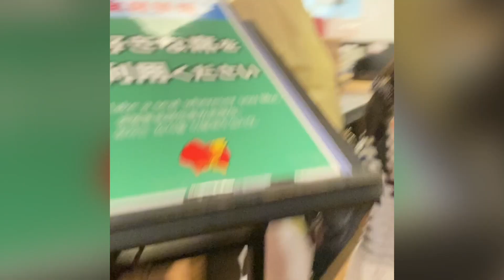久しぶりのガストで晩御飯♪